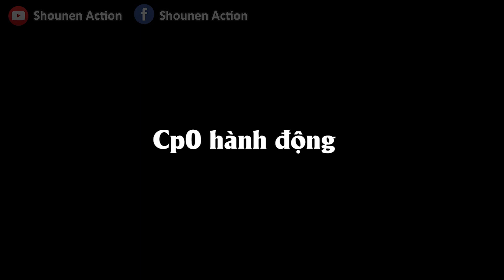[ One Piece 1065 có gì hot ] Vegapunk hợp tác Dragon và Băng Mũ Rơm , CP0 hành động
Đảo Egghead, Bonney đã giải thích với Luffy, Jimbe và Chopper về hình dáng của Kuma. Jinbe cũng cung cấp thông tin liên quan đến Kuma, về những thông tin cho rằng Kuma là một bạo chúa độc ác ,và Kuma đã nhận bản án chung thân từ Chính phủ Thế giới. Tuy nhiên, cuối cùng, bản án đã được thay đổi sau khi một thỏa thuận với Vegapunk được thực hiện.
Dù vậy, Bonney cũng xác nhận rằng cha mình không hề xấu xa. Trên thực tế, ông ta ghét Chính phủ Thế giới. Bonney cũng giải thích rằng Kuma đến từ một chủng tộc đặc biệt. Bản thân người hâm mộ hy vọng rằng chương 1065 sẽ hé lộ bí ẩn về chủng tộc đặc biệt hay quá khứ của Kuma.
Gần đó, các thành viên còn lại của băng Mũ Rơm được Lilith đưa đến đến tòa nhà chính của hòn đảo.
Bên trong tòa nhà, Vegapunk Shaka đang nói chuyện với Dragon, tiết lộ rằng anh ta sẽ sớm phải chết. Và cuộc nói chuyện này khiến cho chúng ta biết thêm về việc Vegapunk có mối quan hệ nào đó khá thân thiết đối với Dragon.
Trước những sự kiện hấp dẫn và thú vị trong One Piece chương 1064 , chúng ta đều rất nóng lòng muốn biết thêm các chi tiết mới , và mình luôn tìm kiếm tất cả thông tin mà có thể nhận được về chương 1065 sắp tới. Nhưng thật buồn bởi vì tuần này là một tuần bị hoãn vì kì nghỉ theo lịch của tác giả Oda , nên hiện tại chưa có thông tin spoiler nào mới về chương 1065.
Trong khi chờ đợi, video này sẽ là những phân tích và dự đoán của mình cho những sự kiện trong One Piece chương 1065, dựa trên các sự kiện đã diễn ra ở chương trước.
Tất nhiên, vì đây là dự đoán nên đây hoàn toàn dựa theo tính toán của mình , chỉ mang tính chất tham khảo nhé.